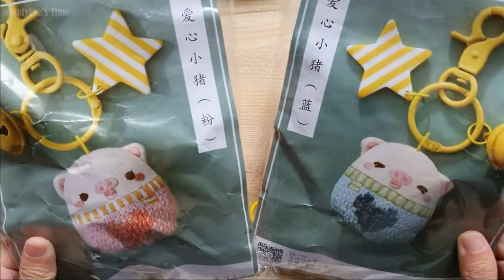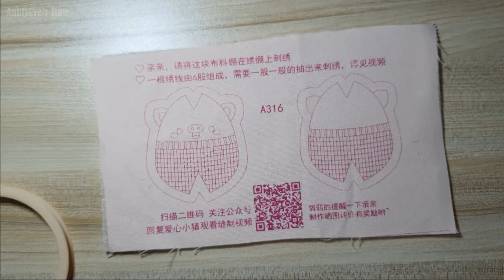【DIY手作】Couple Gift Ideas - Amazing Key Chain Crafts For Him/Her | 520 手绣情侣爱心小猪锁扣，猪定在一起！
Unboxing DIY Kit! Making Super Lovely Couple Piggy for Him or Her~ Valentine's Gifts, Cutest Achievement Ever. 😍520,七夕开箱DIY材料包! 一针一线手绣情侣爱心小猪送给男友，女友~

⏳Hours Spend :
Total: 20 hours
Blue Pig: 14 hours (1st try)
Pink Pig: 6 hours (getting familiar)

✔️Relaxing Music
✔️Stress Relief Activities
Time Spend :⭐️⭐️
Difficulty :⭐️⭐️⭐️

Thanks.
With Love,
Aunty Eve